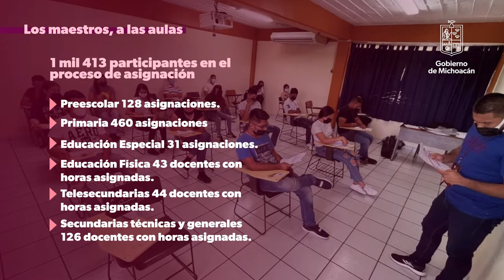Los maestros a las aulas